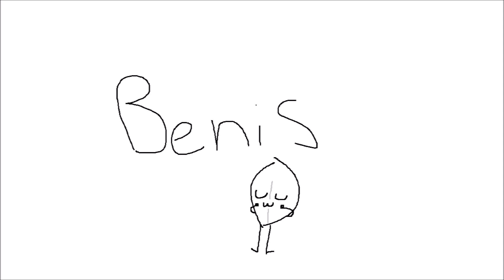toxic (feat. metal leafy + evil leafy.)